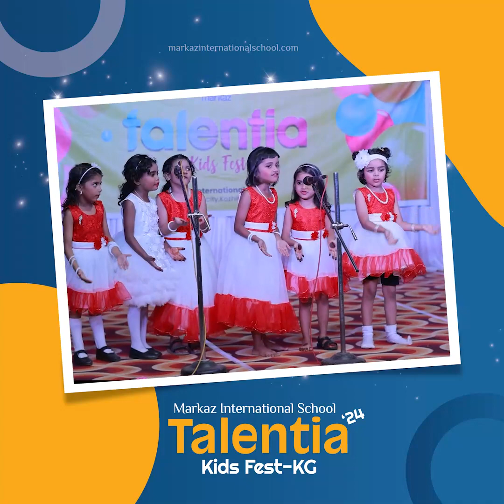Talentia Kids Fest 2024: Markaz International School Highlights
🌟 Talentia Kids Fest 2024 Highlights from Markaz International School! 🌟

🎉 Step into the magical world of talent and creativity with us as we showcase the best moments from this year's Talentia Kids Fest at Markaz International School! From jaw-dropping performances to heartwarming acts, our students left everyone in awe with their extraordinary skills and talents.